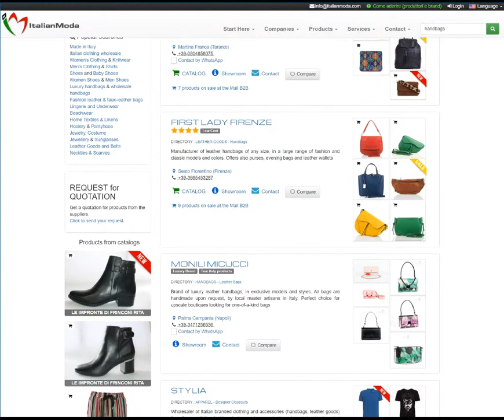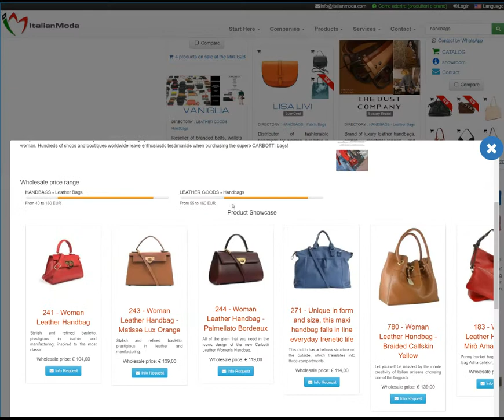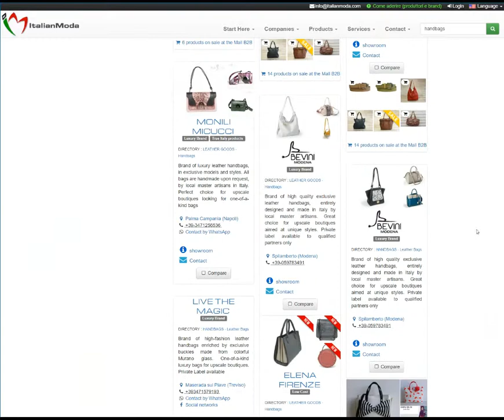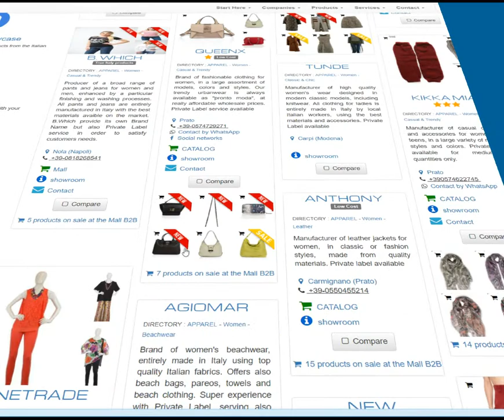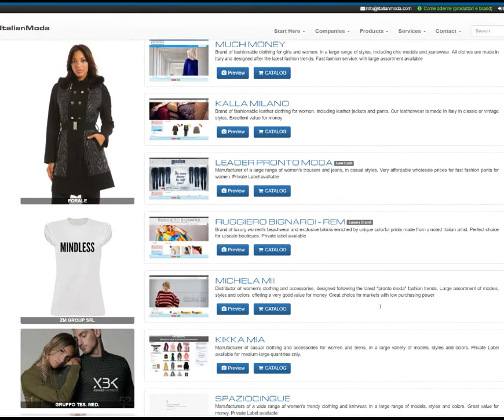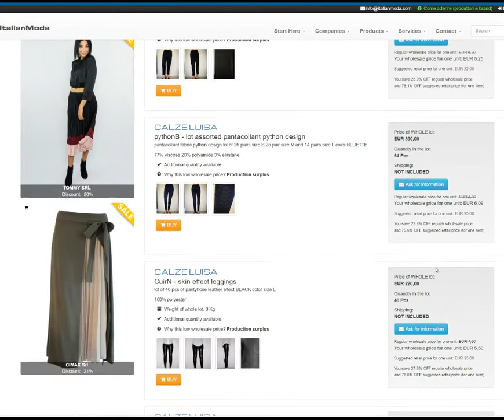Come appare un'azienda italian di moda nel marketplace B2B ItalianModa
Una veloce introduzione a come un'azienda aderente al marketplace B2B ItalianModa appare all'interno della piattaforma ai buyers e distributori internazionali